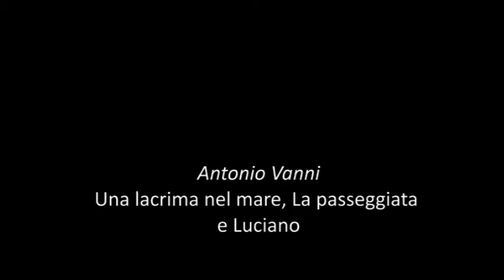Antonio Vanni: Tre poesie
Lettura in italiano e inglese tratte dal volume omonimo del 2019